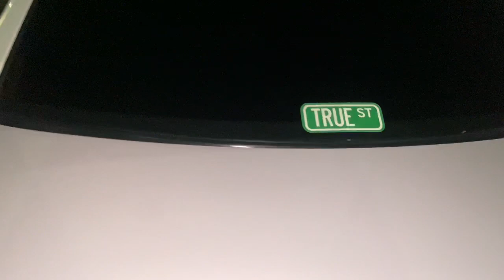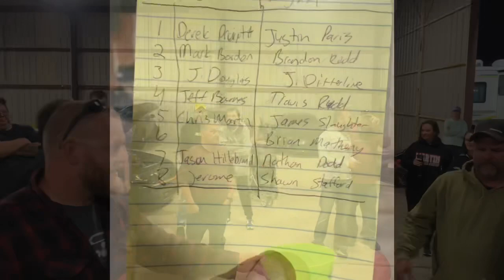Street Car Shootout at Beacon Dragway!